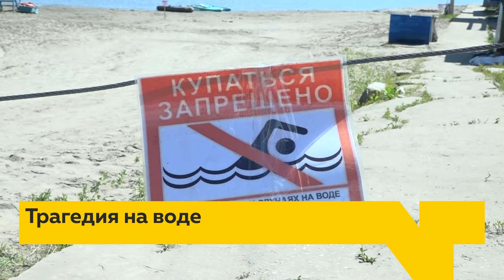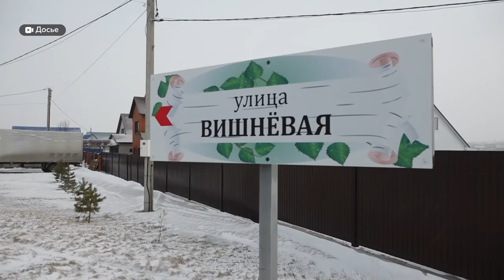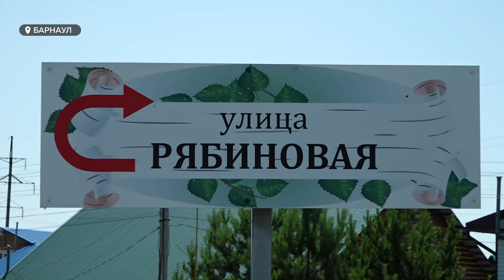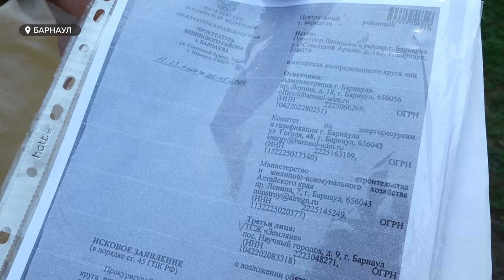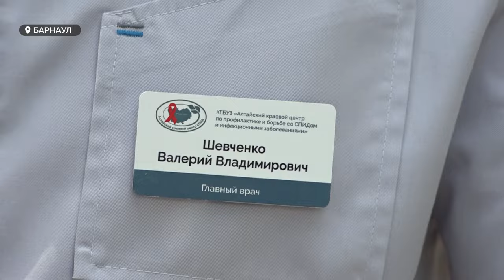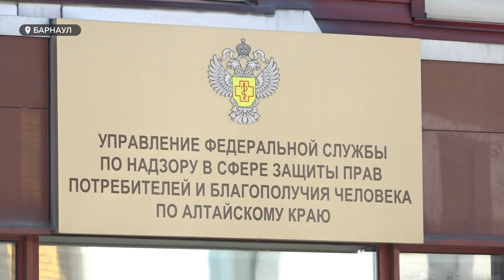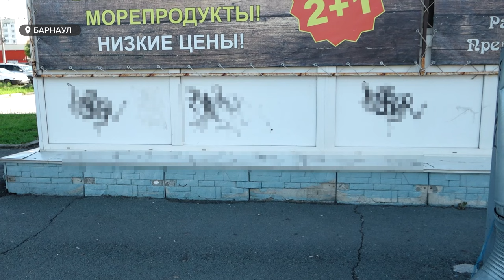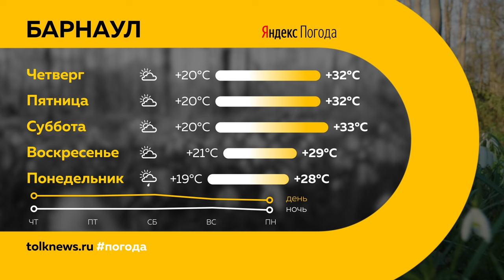День с Толком 26.06.2024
Смотрите в выпуске:
00:00 Начало
00:19 Анонсы
00:43 На пляже утонул подросток
01:53 Гоньба без воды
07:58 Прокопьев на новом посту
12:11 Мигрант в вагоне с углем
12:43 Фасоль и ботулизм
16:01 Волонтеры против наркотиков
18:19 Электронный документооборот с судебными приставами
19.00 Психологическая поддержка после СВО
22:12 Погода